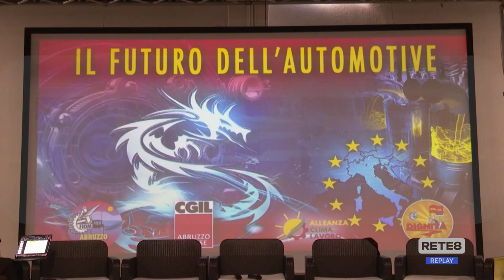Val di Sangro - Il futuro del polo automotive